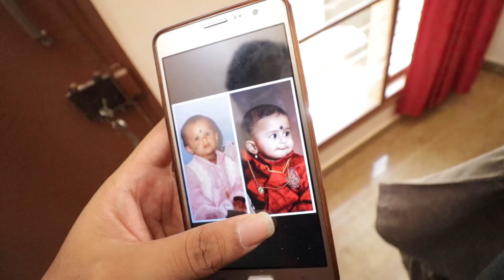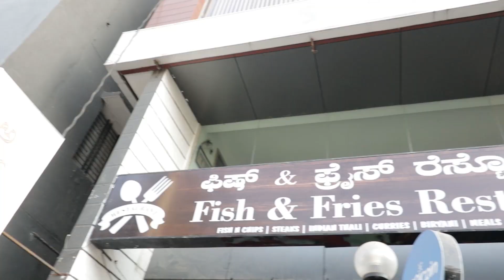Food Review Together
Fish and Fries Restaurant
No. 1677, Ground Floor, 22nd Cross Road, 27th Main Rd, 2nd Sector, HSR Layout, Bengaluru, Karnataka 560102

kannada, kannada vlogger, kannada vlogs, kannada youtuber, kannada gamer, birthday, happy birthday